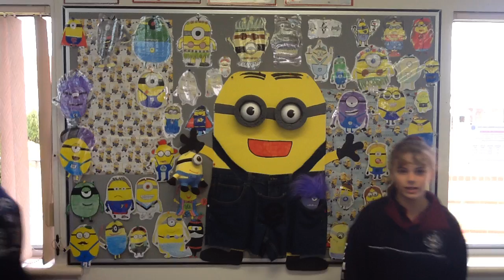Catherine McAuley School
Mrs Caldinez year 6/7 class